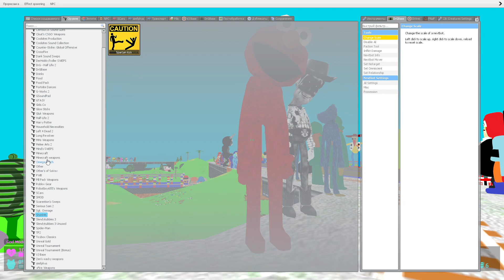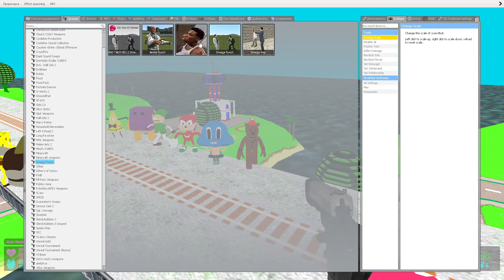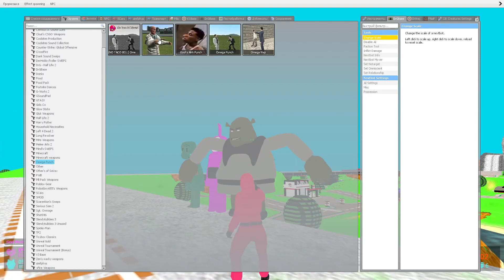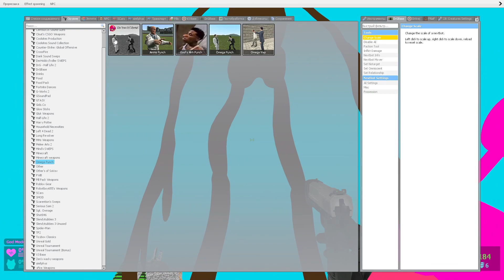🌞 LEGO ISLAND NEW SPARTAN KICKING & MEGA PUNCH RAINBOW FRIENDS 3D SANIC CLONES MEMES Gmod